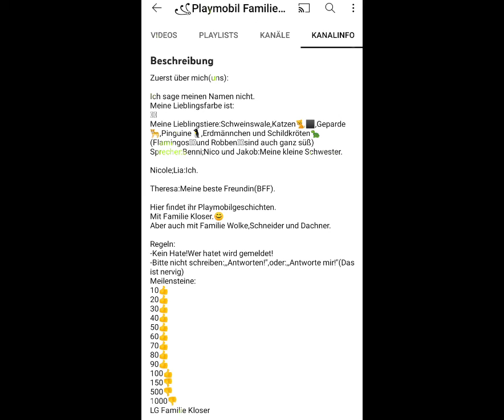Edith für Familie Kloser/Playmobil Familie Magic